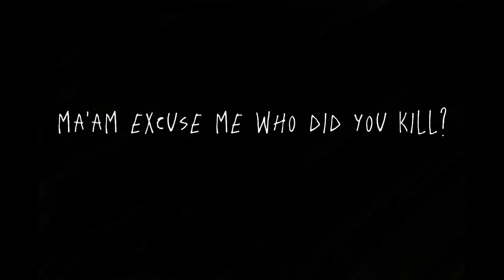Jeff the killer _ cmv